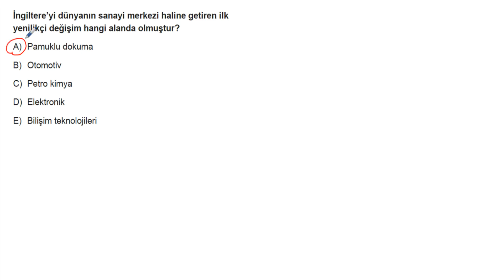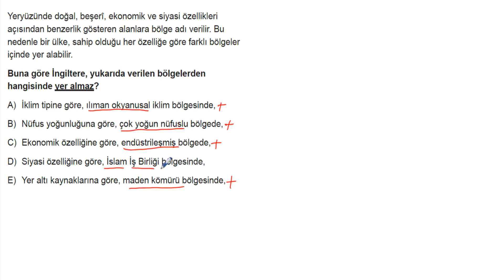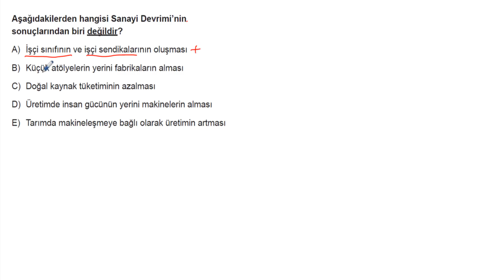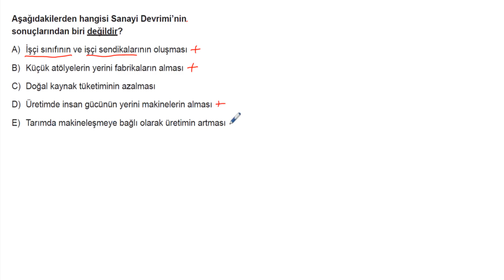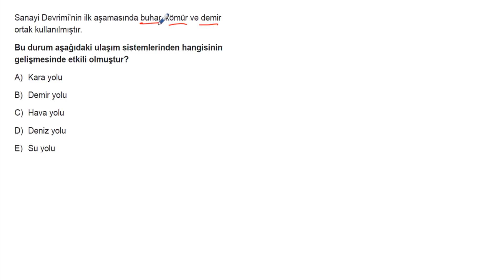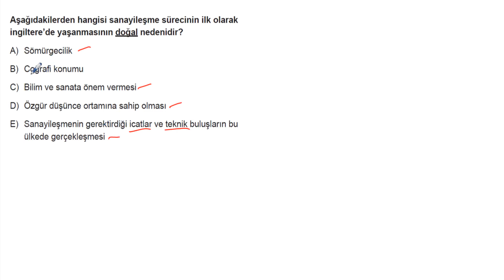AYT Coğrafya Soru Bankası Bölüm 12 Test 04 Soru Çözümleri